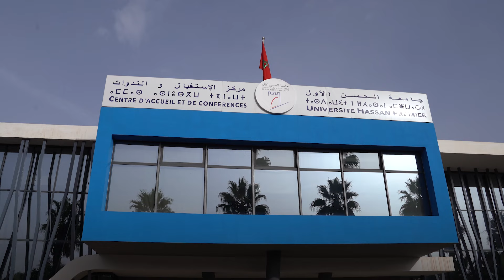العلاقات المغربية الاسبانية، موضوع الدرس الافتتاحي لسفير المملكة الإسبانية بجامعة الحسن الاول